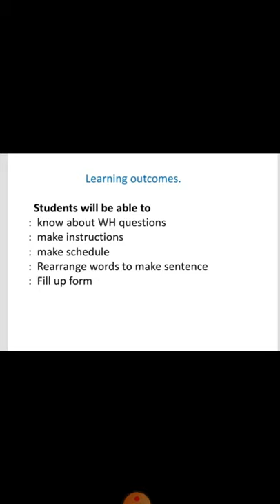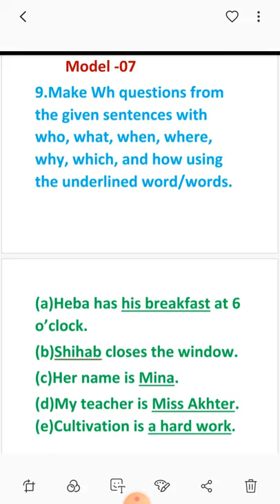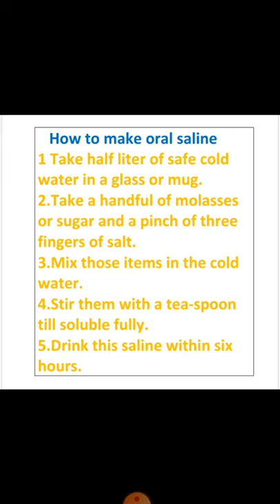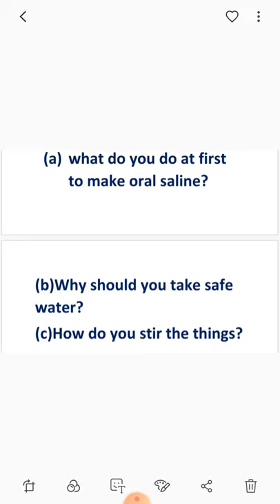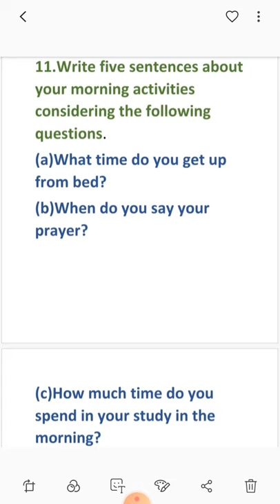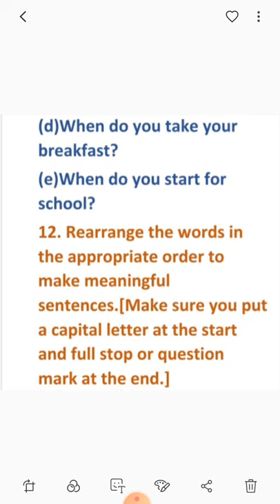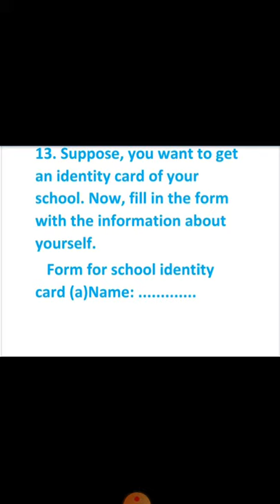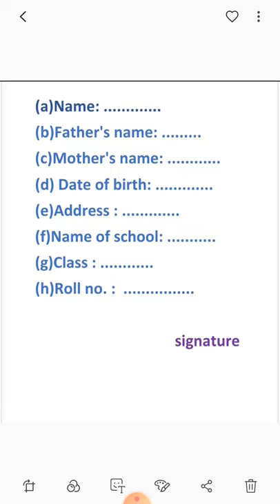Tanzila Tasnim, Class 4, English. APBNPSC